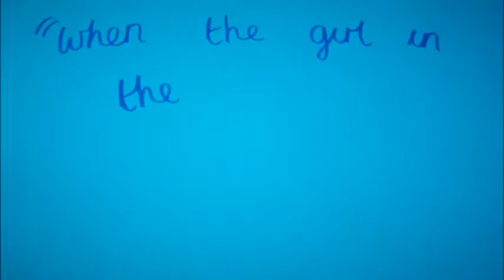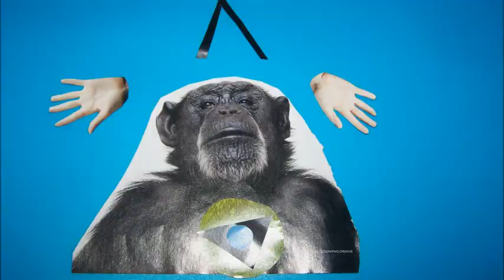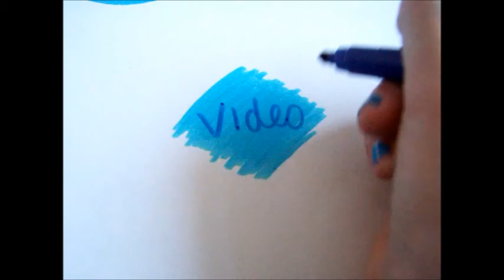The Cheesemakers - When The Girl In The Blue Dress Sings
The Cheesemakers new single, and Part Two of 'Inspiring Women' series. For Part One search 'Cheesemakers White Mouse'

Synopsis: "A song about the songs of Bridie Jackson & The Arbour and how they make people feel. Part 2 of our 'Inspiring Women' series, (Part One is White Mouse about the life of WW2 heroine Nancy Wake). After talking with other listeners about this music they all agreed. This song describes how you can feel a breadth of emotions all within one tune, whilst listening to BJ&A you can have tears streaming down your face one minute then be laughing heartily the next, and within music this is an astonishing feat. I am very aware of how Bridie & the group wish to come across and they achieve that with aplomb. This song is The Cheesemakers attempt at describing that, and portaying how you can feel the whole spectrum of emotion all within 4 minutes."

Audio available on Soundcloud and amazingtunes.com

LYRICS:
WHEN THE GIRL IN THE BLUE DRESS SINGS

I see leaves blown down

In the autumnal night

I see waves a-crashing

In the cool moonlight

I see knuckles bared

In the daily fight

I feel something warm

Yet suddenly cold

I feel I am drawn

To the house with the mould

I feel like a baby

Yet somehow old

I think with my fingers

But feel with my mind

I scream at the karma

And the socially blind

I yearn for the future

But leave it behind

I address all the ghosts

From my troublesome past

Entwine all the folly

That is tied to my mast

I eat till I burst

Then dreadfully fast

I cry at the beauty

Of that sorrowful voice

It stirs up bad thoughts

Of Kerouac and Joyce

I try to ignore it

But I have no choice

I’m melded with joy

And riddled with pain

Dried up by dust

And drowned in the rain

Employed by the devil
And the Mark of Cain

I league with the devil

And parley with God

Words – Andy Ferguson